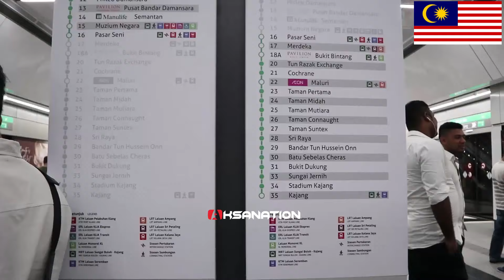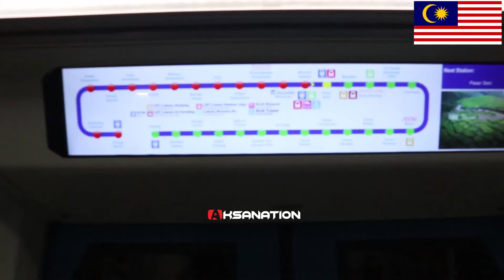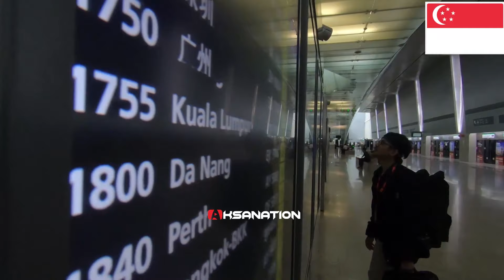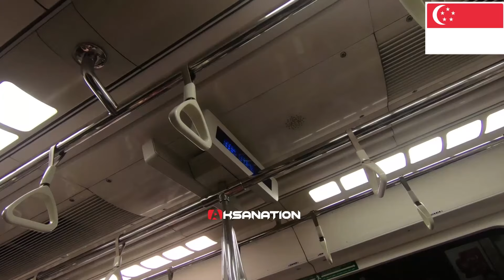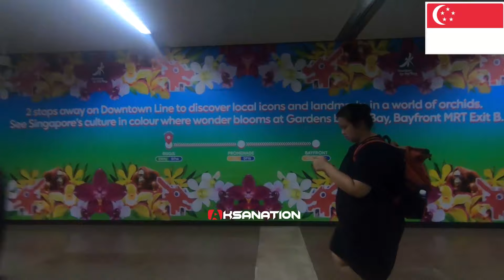MRT IN 3 ASEAN COUNTRIES (Singapore - Indonesia - Malaysia)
Yuk intip MRT di 3 negera ASEAN. Indonesia, Singapore dan Malaysia. Seru dan unik-unik ya...